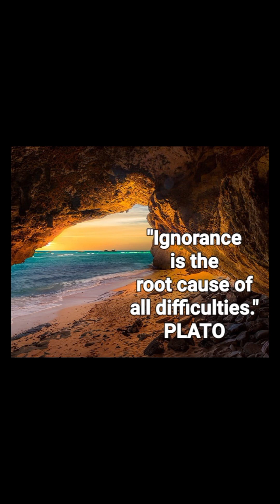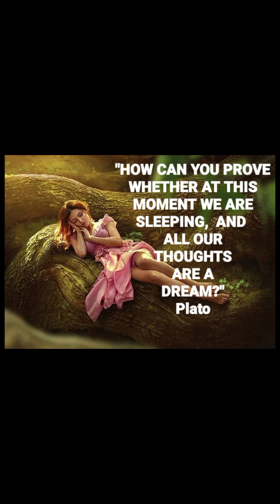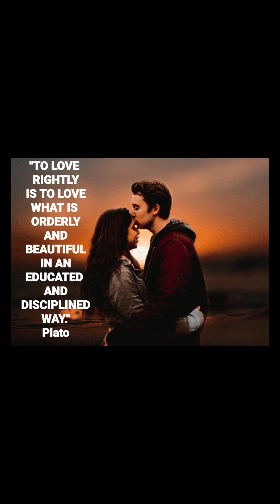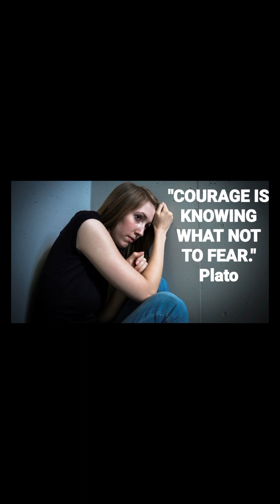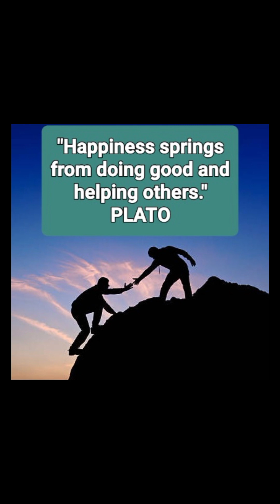30 QUOTES BY PLATO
30 QUOTES BY PLATO

▶️ "'Education is the Most Powerful Weapon to Change the World." NELSON MANDELA 30 QUOTES ON LIFE, in this link: